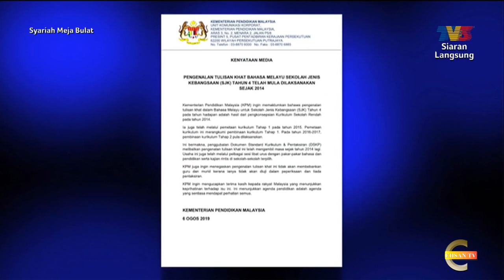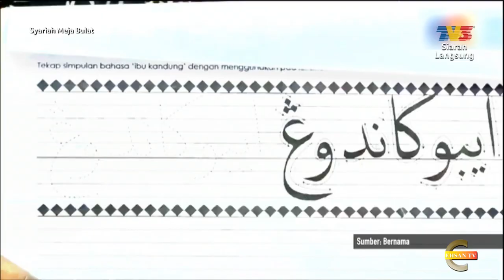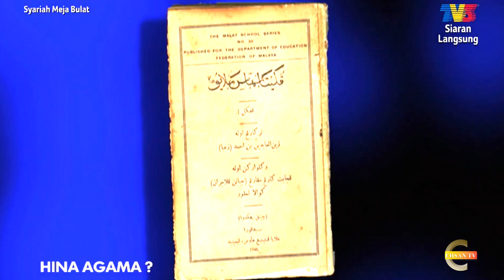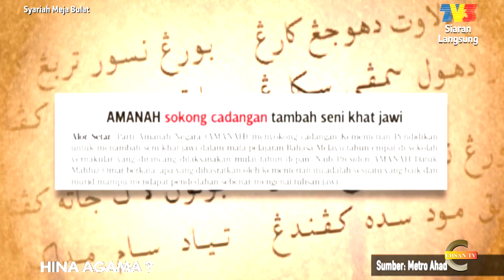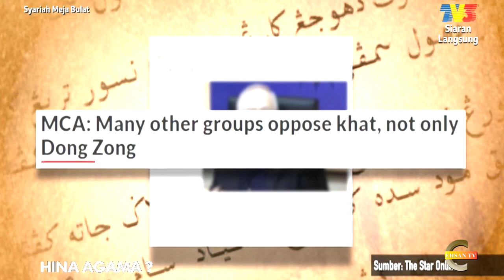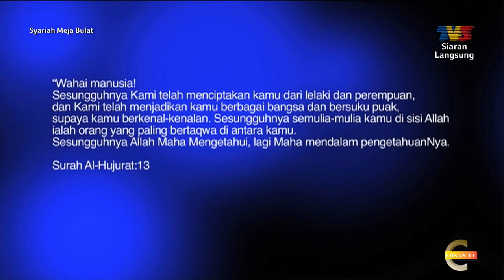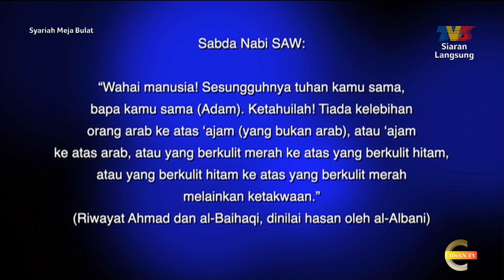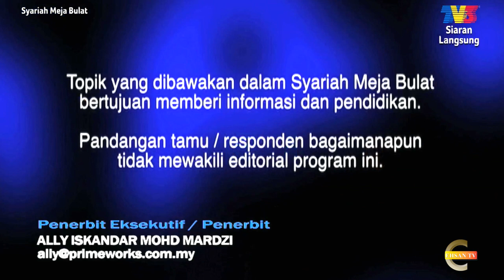[MENARIK] Syariah Meja Bulat TV3 kupas tajuk Hina Agama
JEMPUT MENONTON PERBINCANGAN ISU HINA AGAMA DALAM PROGRAM SYARIAH MEJA BULAT

Tajuk: Hina Agama?
Tarikh: 13 Ogos 2019
Masa: 11 malam
Ahli Panel:
1. Prof. Dato' Dr. Teo Kok Seong, Felo Utama Institut Kajian Etnik, Universiti Kebangsaan Malaysia
2. Dr. Nurhafilah Musa, Pensyarah Undang-undang, Universiti Kebangsaan Malaysia
3. Karthigeyen Manoharan, Presiden Makkal Kural (NGO)

Ahli Panel mengupas mengenai kontrak sosial, isu tulisan khat, perlembagaan dan isu-isu bahasa dan agama.

Rancangan ini akan telah disiarkan secara langsung melalui saluran TV3, serta Facebook & Syariah Meja Bulat.

Kongsikan...